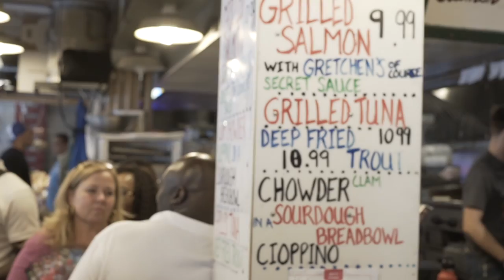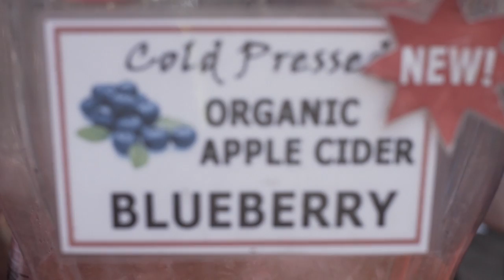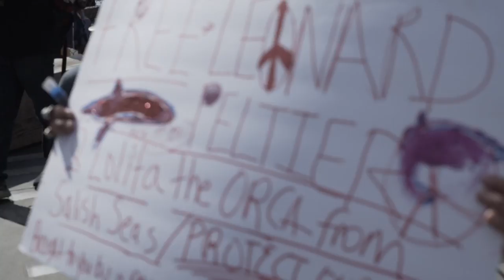PIKE PLACE MARKET.. SEATTLE!!🐟 What to do: Food Tour, Gum Wall, Pier 57 | Digital Nomad Travel Vlog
Join our slow-travel journey around the world – almost daily travel videos & digital nomad content. READ THE DESCRIPTION FOR MORE!

Welcome to the Pacific Northwest. We're visiting home for July per usual!

Pike Place Market is a popular tourist destination in Seattle, famous for the fresh fish and some of the best seafood around, lots of food and restaurants, food shopping, and of course tourists.

We hit the famous fish throwing market for some fresh sashimi, the gum wall for some Instagram pics, and the Pier for a drone view of the famous Seattle ferris wheel. Get some chowder at Elliot's Oyster House or Ivars while you're at it, and hop on the Argosy for a boat tour of the Puget Sound, and if you're really lucky, see some Orca whales!

If you really wanna see orcas tho, head up to the San Juan Islands for a few days, only a few hours north!

hit me up & follow daily:

🌎  current & future nomads - join our facebook group!

📝 About this channel:

Riley quit his job in October 2014 and moved to Chiang Mai, Thailand with his best friend Parker for an ecommerce on a mission to build an online business in order to continue their dream of traveling the world.

After getting into Amazon selling and making some money online, they bought a vlog camera and started to to document the expat life out in SE Asia in September 2015, being highly influenced by other travel youtubers such as Jubril & Casey Neistat & Johnny FD. Livin That Life was born.

FAQ

- How do you guys afford to travel?
We work remotely running our ecommerce business, selling our products via Amazon FBA.

Canon Powershot G7X & iPhone 7 Plus.

- What is a Digital Nomad?
Someone who works from their laptop and chooses to travel for fun, and/or because the cost of living is much less in other countries, in order to invest more money into their online business, while having an exotic lifestyle.

 - "How do I start?  I'm looking to quit my job & work remotely."
(You the not alone)(We started from watching youtube too)

➤ 2nd Channel - Daily SNAPCHAT VLOGS 📺 – daily expat life.
Weekly Tips, Tricks & Strategies to make more money online.
Find this video valuable?  Share it on Reddit!! 🚀❤️🌎